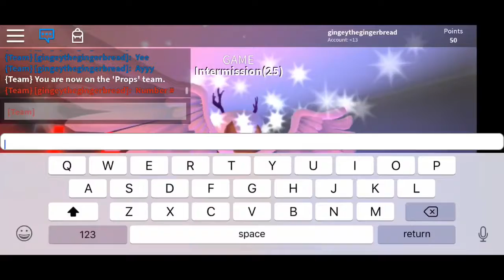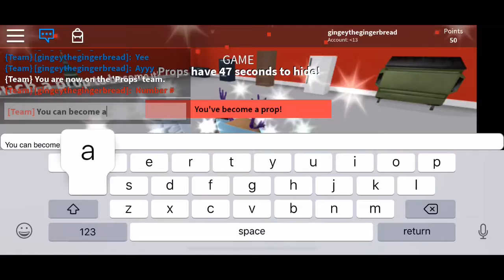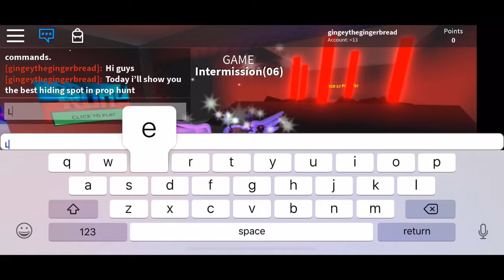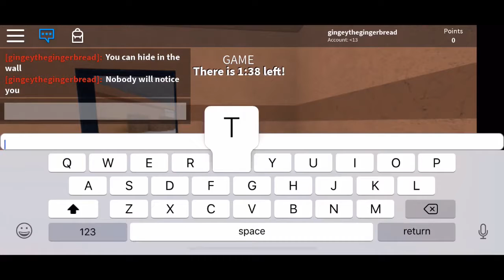Three best hiding spots in prop hunt